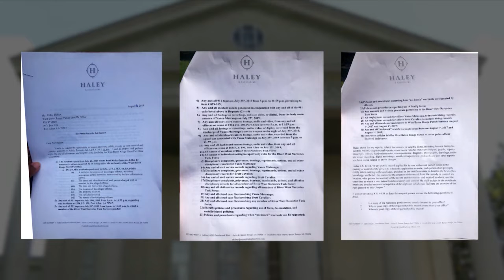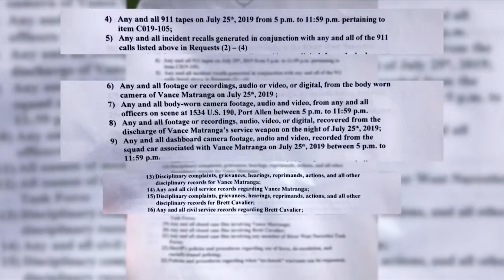Josef Richardson's funeral